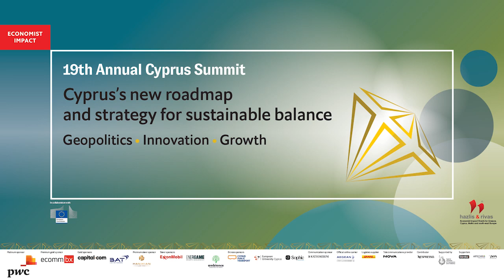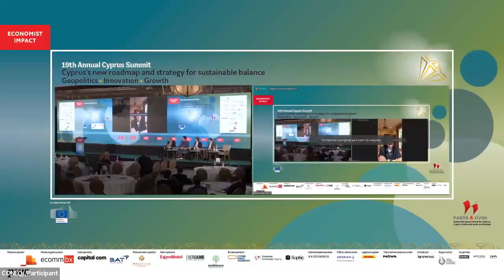Elizabeth McCaul on GLOBAL ECONOMIC OUTLOOK: IS THE BANKING SECTOR RESPONDING EFFECTIVELY?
Elizabeth McCaul, member of the supervisory board, European Central Bank (via connection), at the Economist Impact's 19th Annual Cyprus Summit